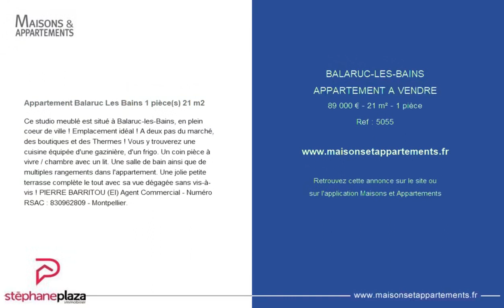BALARUC-LES-BAINS - APPARTEMENT A VENDRE - 89 000 € - 21 m² - 1 pièce(s)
Référence : 5055

Appartement Balaruc Les Bains 1 pièce(s) 21 m2

Ce studio meublé est situé à Balaruc-les-Bains, en plein coeur de ville ! Emplacement idéal ! A deux pas du marché, des boutiques et des Thermes ! Vous y trouverez une cuisine équipée d'une gazinière, d'un frigo. Un coin pièce à vivre / chambre avec un lit. Une salle de bain ainsi que de multiples rangements dans l'appartement. Une jolie petite terrasse complète le tout avec sa vue dégagée sans vis-à-vis ! PIERRE BARRITOU (EI) Agent Commercial - Numéro RSAC : - Montpellier.

|2697964|